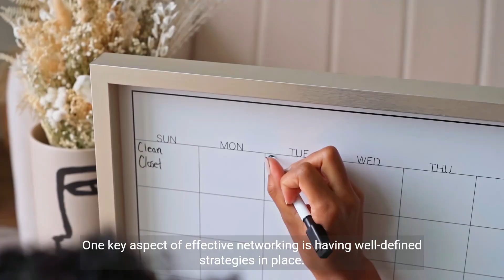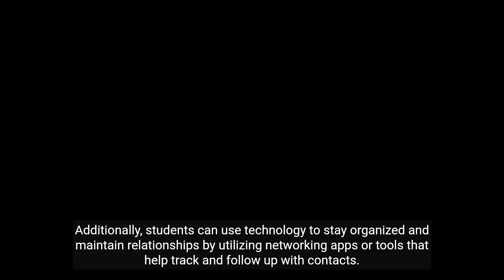Strategies for Effective Networking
Networking is when you make connections and become friends with people who can help you with your school and future jobs. It’s important because it can give you good opportunities and help you reach your goals. To be good at networking, you need to be proactive and look for chances to meet new people, like going to events or joining clubs.

Course Released for Free for a Limited Time - The Power Of Connections: Unleashing Success Through Business Matchmaking